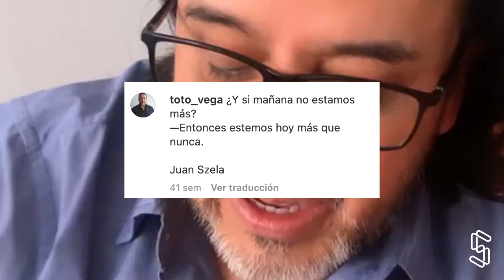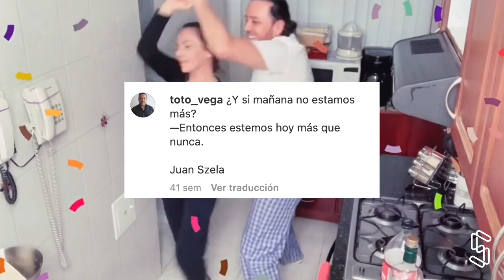Toto Vega habló de su muerte antes de morirse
Ariosto Vega, reconocido popularmente en el mundo del entretenimiento como Toto Vega, falleció este lunes en la madrugada en el municipio de Barichara (Santander), luego dar el discurso de cierre del Festival de Cine Verde, del cual era el organizador.